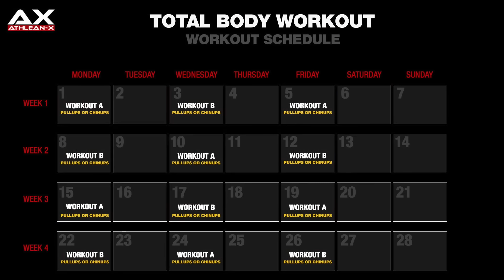Dominadas (Pull Ups) VS Dominadas (Chin Ups) para BRAZOS MAS GRANDES ¡EL VEREDICTO!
¿Deberías hacer dominadas pull ups o dominadas a la barbilla chin ups si quieres desarrollar brazos más grandes? Este video finalmente está aquí para responder la pregunta y ayudarte a desarrollar brazos grandes rápidamente. Al igual que con cualquier situación en la que enfrentes dos ejercicios populares cara a cara, vas a encontrar personas que defiendan cada uno. Voy a hacer lo mismo y les daré las mejores partes sobre las dominadas pull ups o dominadas a la barbilla chin ups y cómo funcionan las diferentes partes del brazo para que puedas decidir en qué ejercicio de brazo deseas concentrarte.

Primero debemos comenzar, como siempre, con un poco de anatomía.

La parte superior del brazo está formada por los músculos bíceps y tríceps. Como sabemos, el trabajo del bíceps es supinar el antebrazo y flexionar el codo. También tiene la capacidad de flexionar el hombro ya que tiene una cabeza larga que cruza la articulación. Los tríceps, por supuesto, están diseñados para extender el codo y llevar el brazo hacia atrás en extensión detrás del cuerpo.

Dicho esto, hay otro músculo muy importante en la parte superior del brazo que también se usa mucho en las dominadas. Este se llama el musculo braquial. Este músculo es un fuerte flexor del codo. El braquial se encuentra directamente debajo del bíceps y, cuando se desarrolla, puede brindarte brazos más anchos y bíceps más altos.

Cuando comencemos a comparar las diferencias entre los ejercicios para brazos más grandes, veremos dónde estos dos comienzan a complementarse entre sí. Esto se debe a que para obtener brazos más grandes, en última instancia, debes desarrollar tus bíceps y el musculo braquial. Realizar ambos ejercicios en el momento adecuado y de la forma correcta te ayudará a alcanzar este objetivo.

Comencemos con la dominada a la barbilla. Basándonos en el hecho de que la posición hacia abajo requerida para realizar el ejercicio exige inmediatamente la supinación, nos damos cuenta de inmediato de que los bíceps estarán más comprometidos aquí que en una dominada. Dicho esto, eso no es lo único que sucede cuando nos ponemos en posición de realizar dominadas. Junto con la supinación del antebrazo también tenemos que sacar el codo por delante del cuerpo.

El problema aquí es que, además de obtener una mejor activación del bíceps, también podemos potencialmente reclutar al mismo tiempo y de mejor forma a los dorsales. ¿Como sucedió esto? Esto es un subproducto de alejar los puntos de inserción de los dorsales unos del otro. Cuando el codo se desplaza hacia el frente del cuerpo, el estiramiento de los dorsales aumenta. Debido a la activación del reflejo de estiramiento en la parte inferior de la repetición, podemos convertir al ejercicio en uno que favorezca a los dorsales en lugar de los bíceps. No querrás que esto suceda si estás tratando de fortalecer tus bíceps.

Entonces, para mantener el enfoque en los bíceps, debes asegurarte de concentrarte en cómo estás jalando de tu cuerpo hacia la barra. No solo te jales hacia arriba ni permanezcas cerca de la barra durante el ejercicio, debes mantener cierta distancia entre tu cuerpo y la barra en el camino hacia arriba. Actúa como si estuvieras flexionando tu cuerpo hacia la barra como si estuvieras haciendo un curl con barra hacia tu cuerpo de forma tradicional. Esto exigirá que los bíceps hagan más trabajo y que los dorsales hagan menos.

Sin embargo, a partir de aquí tenemos que discutir la dominada. Una vez más, la forma de hacer el ejercicio es importante cuando se trata de desarrollar brazos más grandes.

En la dominada, por supuesto, tenemos un agarre por encima de la cabeza en lugar de uno por debajo. Esto va a desviar el enfoque del bíceps hacia el músculo braquial.

Sin embargo, aquí importa la amplitud del agarre en la barra. Cuanto más amplio sea, menos trabajará el braquial porque la cantidad de flexión en el codo será menor. Con el braquial, uno de los flexores más fuertes del codo, queremos tener más flexión tomando un agarre más estrecho.

Una vez más aquí, asegúrate de mantener un poco distancia de la barra en relacion con el cuerpo. Si acercas tu cuerpo a la barra, disminuirás el efecto sobre el braquial y, en última instancia, no desarrollarás brazos grandes como lo harías si realizaras el ejercicio correctamente.

En términos de cual es mejor para desarrollar brazos más grandes, la respuesta es ambos. Ve el video para ver la mejor división recomendada.

Por último, si estás siguiendo una division total body, puedes alternar entre dominadas o dominadas a la barbilla en cualquier entrenamiento individual.

Si estás buscando una division total body, asegúrate de visitar athleanxespanol.com a través del enlace debajo y checar el programa BEAXST.